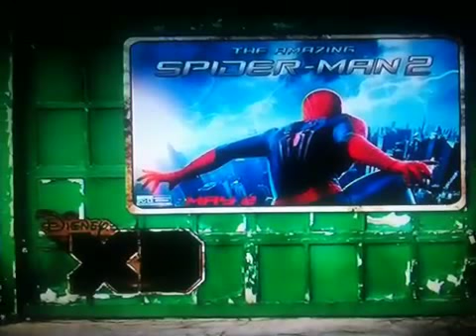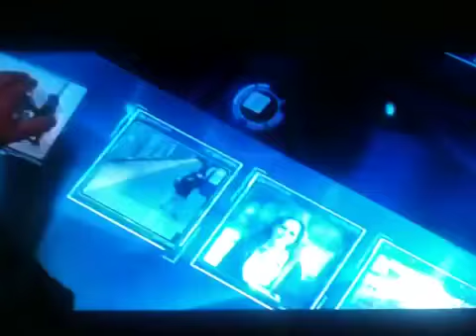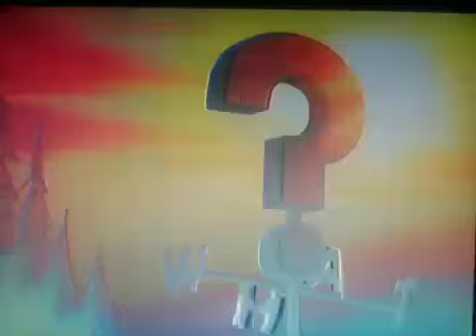Disney XD commercials - April 21, 2014 - #7